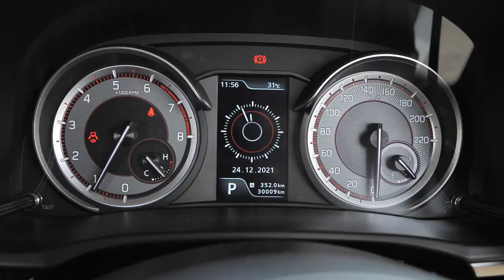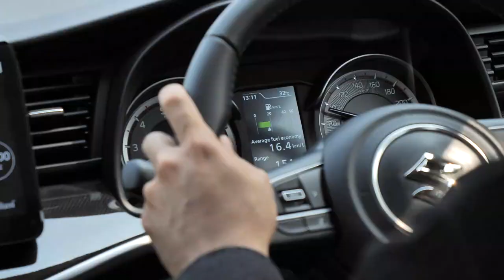รีวิว Suzuki XL7 ตัวจบ 7ที่นั่ง สายคุ้ม : MGR Motoring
MGR Motoring ทดลองขับ Suzuki XL7 เพื่อค้นหาคำตอบว่า คุ้มค่าน่าคบหาแค่ไหน กับค่าตัว779,000บาท ด้วยออปชันที่น้อยกว่า เครื่องยนต์และเกียร์ออโต้ 4 สปีดเพียงพอไหม